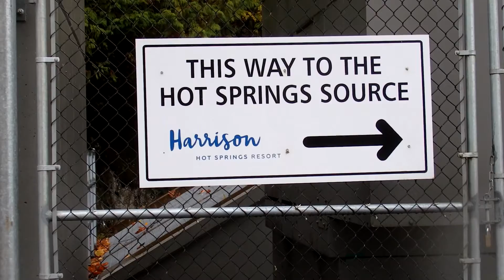Harrison Hot Springs Source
Short walk through Harrison Hots Springs Resort then a walk down to the  the source of the hot springs.